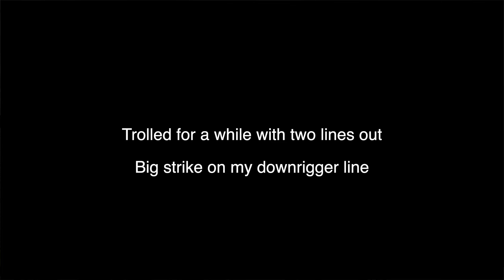I brought the WRONG bag today!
I successfully reverse psychologized the fish by bringing the small fish bag.